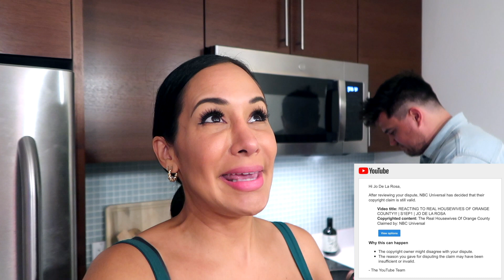LIFE UPDATE | WE'RE ENGAGED!!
We're so excited to announce that it's official!! WE'RE ENGAGED!! Join us this week as we share the exciting news and get a first look at our never-before-seen proposal pictures!!

Taran also wrote and performed a song for me before he proposed called "Become My Wife" so you'll get to hear a sneak peek of the song before he releases it next week!!

We'll also be sharing what you can expect to find on our channel these next few months as we start wedding planning! Finally, we have a not-so-exciting update on our "Reacting To Real Housewives" series so watch until the end to hear all the things!!

“Be brave enough to find the life you want and courageous enough to chase it.”

Hi there! I’m Jo De La Rosa Gray and I was one of the original cast members on Bravo’s Real Housewives of Orange County.

I recently quit my career in digital advertising pursuing a lifelong dream - becoming a Content Creator in LA and having a successful YouTube channel. I wanted to document the entire process showing you my transition into this new YouTuber / Influencer world so I started on my journey I called “The Influencer Project.”

Through it, I realized my love for YouTube, editing videos, and creating content that tells a story. In the middle of trying to get my new career off the ground (in the middle of covid!), I also met the love of my life, Taran Gray.

Follow along our hilarious adventures and see if I have what it takes to make a comeback after years of being away from the cameras.

New videos come out every Friday at 11AM PST! Thank you so much for your support on my channel - you’ll never know how much it truly means to me 🖤

Xxx,

Jo